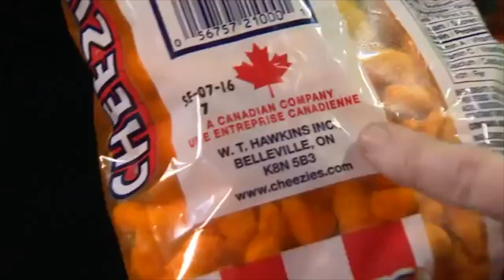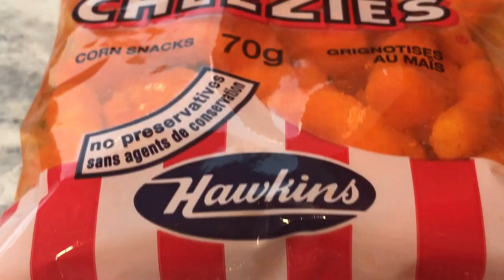Hawkins Cheezies Canadian Snack Food | How to Be Canadian, Eh?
Hawkins Cheezies are a snack food enjoyed by many Canadians.  In this video we explore how they were invented and why Canadians love this snack.

Media:
Warehouse fire photo - Toronto.com  Sept 19, 2017 Stephen Petrick
Germainlander: Hawkins Cheezies, and other things about N.L. food - CBC Apr 28, 2016
White building Photo: David Foot / Quinte News)
James E. Marker photo - The Toronto Star May 3, 2012
This video may contain copyrighted material.  Such material is made available for education, parody or satire purposes only and constitutes 'Fair dealing' of such copyrighted material.